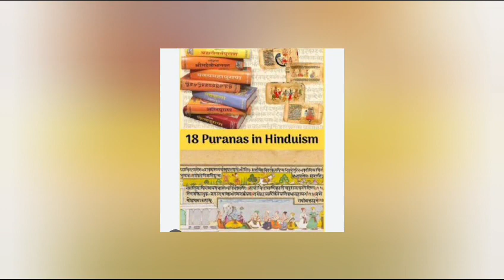HISTORY OF INDIA (LATER VEDIC AGE) PART 18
OTHER LITERATURE